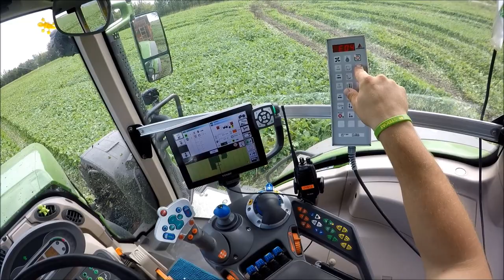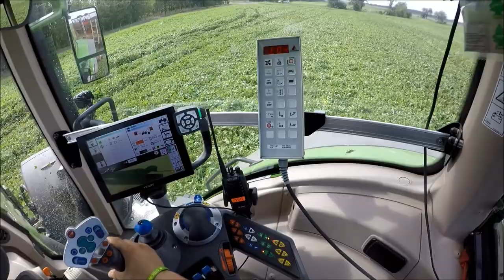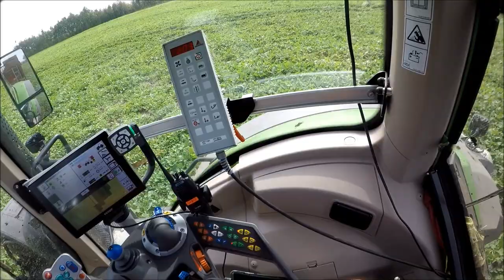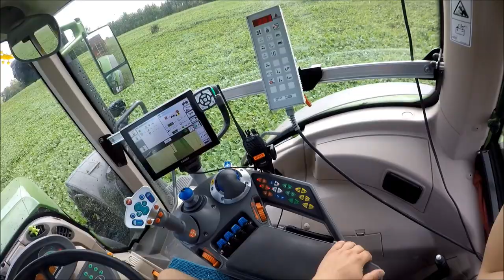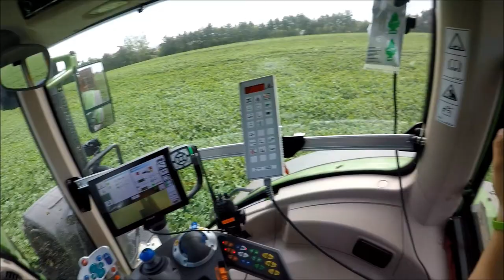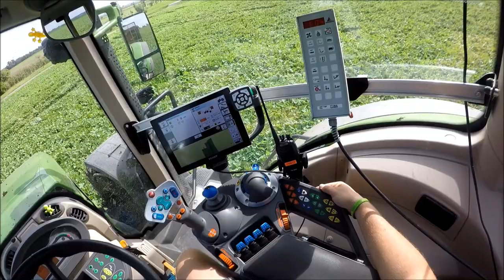[DriverView]GoProlFendt 936 ProfiPlus/Annaburger 29.79